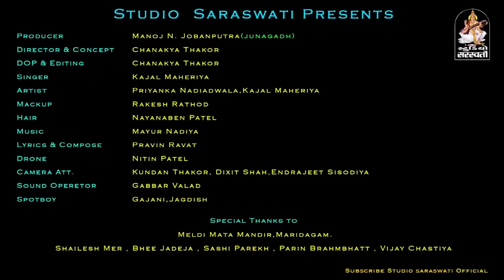Kajal Maheriya - Madya Maa Na Ashirvad | New Gujarati Song 2018 | Full HD VIDEO | RDC Gujarati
Song - Madya Maa Na Ashirvad
Artist - Kajal Maheriya, Priyanka Nadiadwala
Composer - Pravin Ravat
Produce - Manoj N Jobanputra

To Set " Malya Maa Na Aashirvad " as Your Callertune

To Set " Dil Thi Dhariyo Divo " as Your Callertune

To Set " Tan Mann Dhan Maa Sagadu Tamaru " as Your Callertune